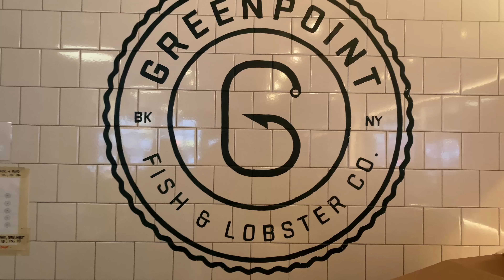Mama Clams Takeover | Lox and Latkes | HAPPY HOLIDAYS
My mom makes one of my all time holiday favorites, potato pancakes!

Link to the bluefish lox